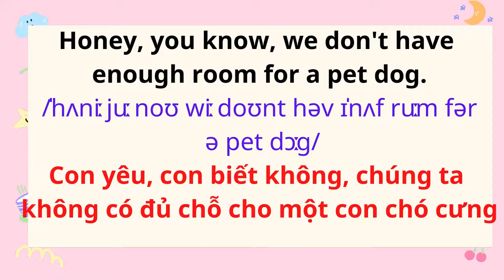English for Parents and Kids |Talk with me baby | 45. Can I keep a pet.